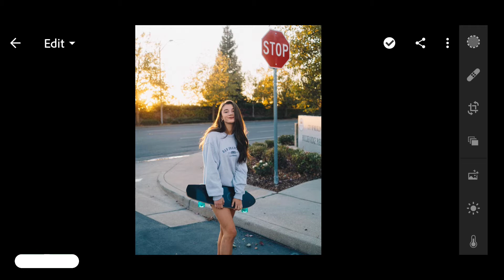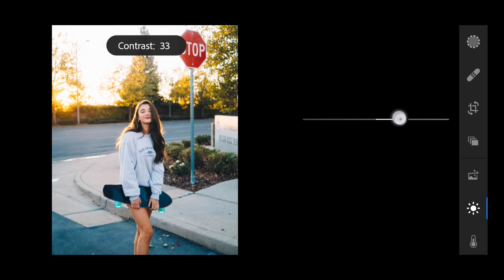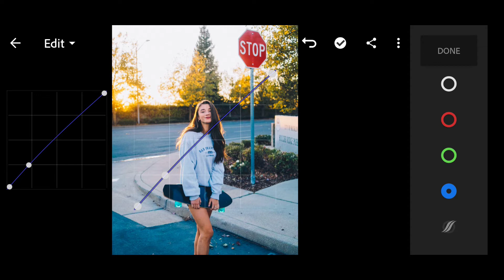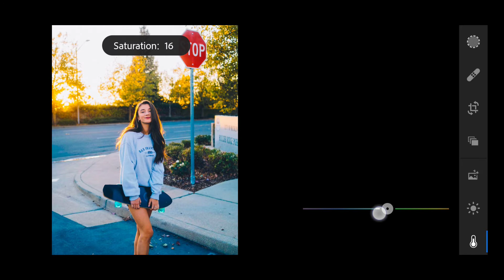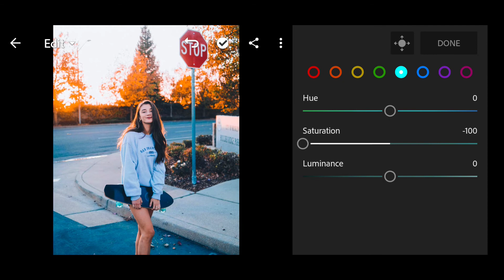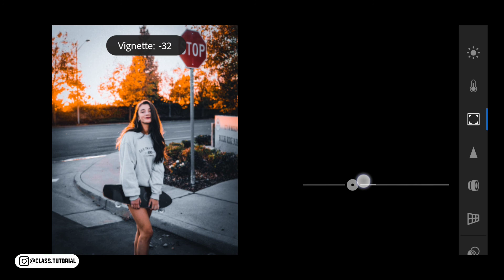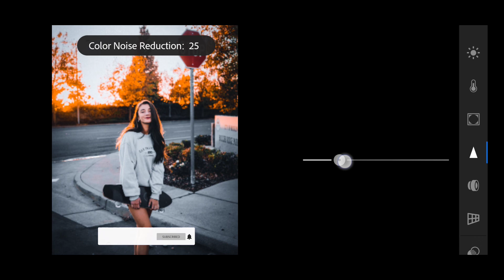FADED ORANGE LIGHTROOM MOBILE PRESETS | PRESETS DNG FADED ORANGE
Please share your Edits, and don't Forget to Tag Instagram @class.tutorial so that I can see your edits.

•You can download Presets available in DNG format (Android & iOS), but you will need a password to access the Presets download page; follow the rules below to view information on how to get a password.

if you want to download the preset, I have prepared the download